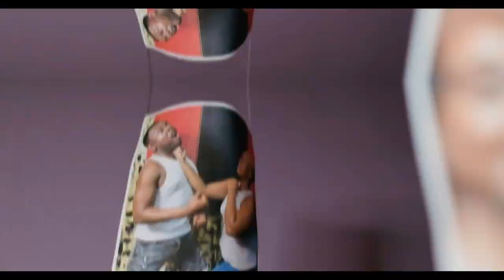Sérgio Faife _ Casamento Sérgio & Vânia (2020) - Moçambique